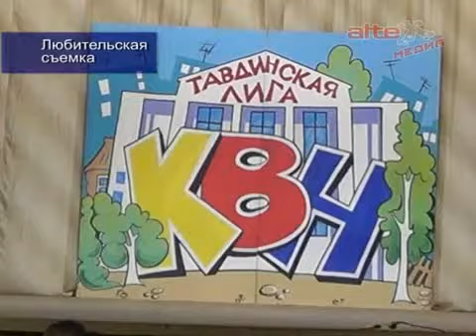КВН в Тавде